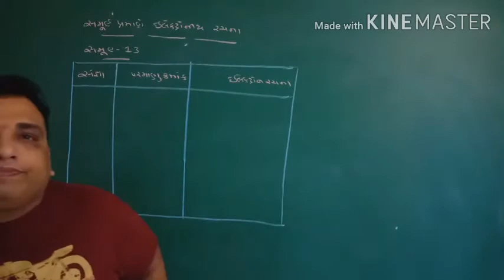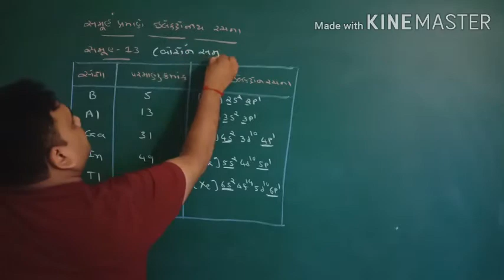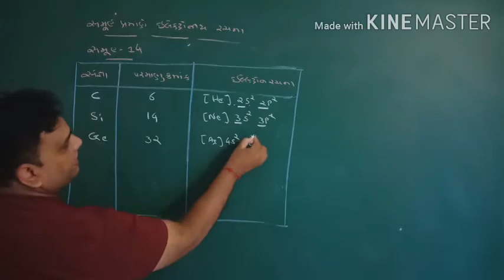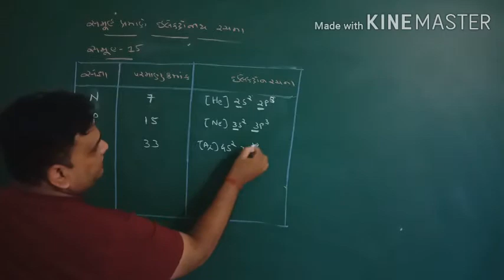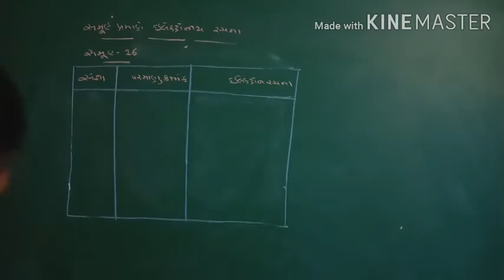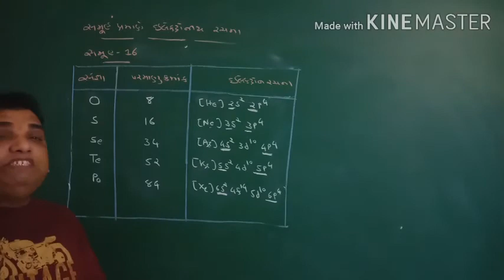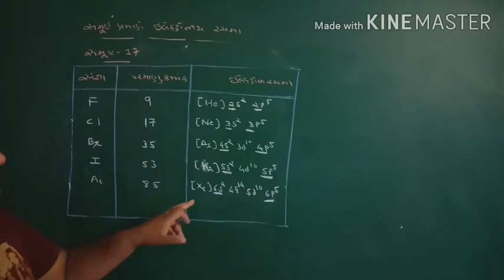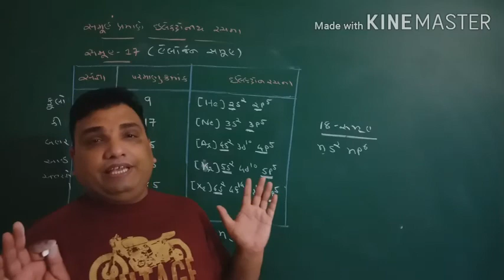Std-11 Chep-3 તત્વોનું વર્ગીકરણ અને ગુણધર્મોમાં આવર્તીતા. LEC-5 : Nilay sir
સમૂહ પ્રમાણે ઇલેક્ટ્રોનીય રચના ( સમૂહ -13, 14, 15, 16, 17, 18 )